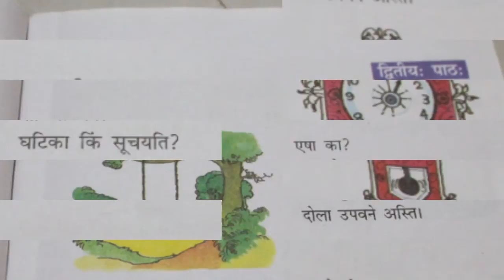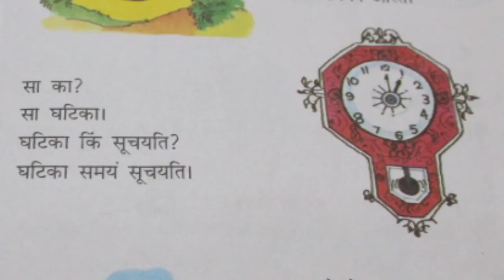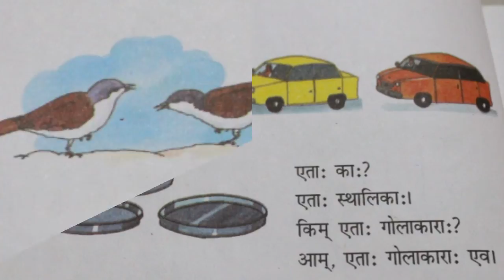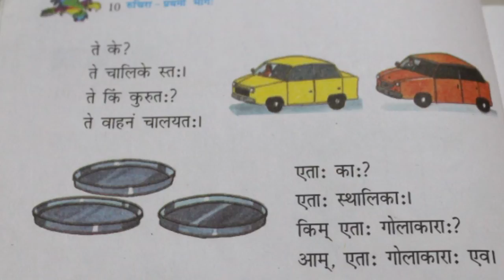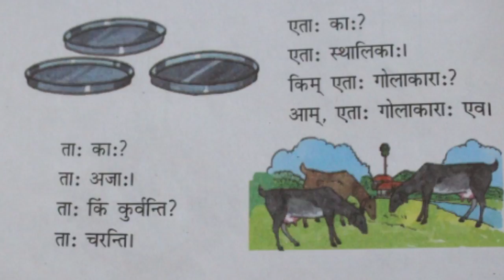shabdaparichayah -II /akarant striling 'शब्दपरिचयः -II/ NCERT 6th class